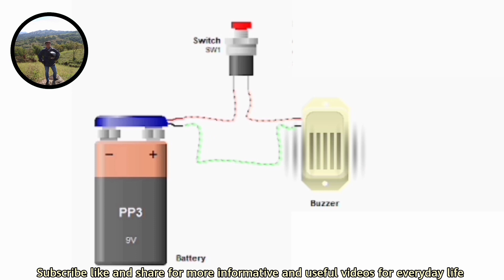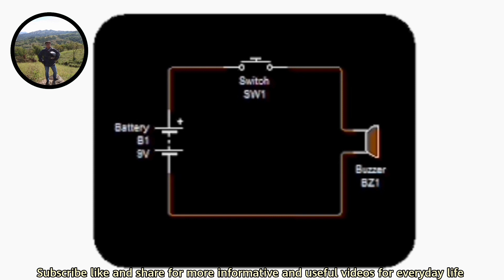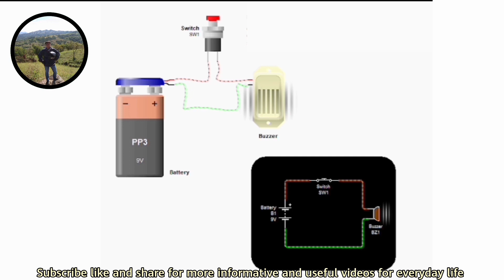basic wiring of buzzer with push button switch